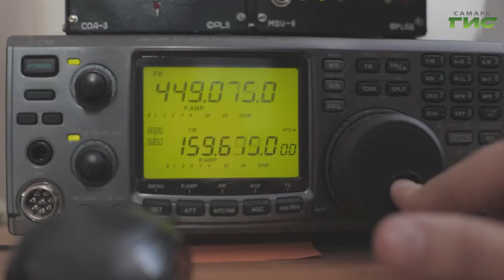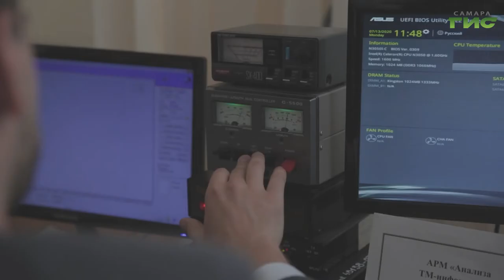В стратегию комплексного развития Самары вносят изменения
В стратегию комплексного развития Самары вносят изменения. О том, какие корректировки вносят в документ, говорили на расширенном совещании под председательством главы города Елены Лапушкиной. Начата работа, которая выведет город-курорт на новый уровень. По мнению собравшихся, для того в Самаре есть все необходимые ресурсы. Мери Елчян узнала подробности.